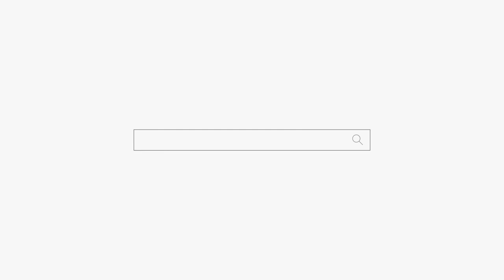도무지 답이 없어요😭용군TV 덕천암 석정 (강남점집 부산점집 서초점집 동작구점집 유명한점집 용한점집)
됩니다.